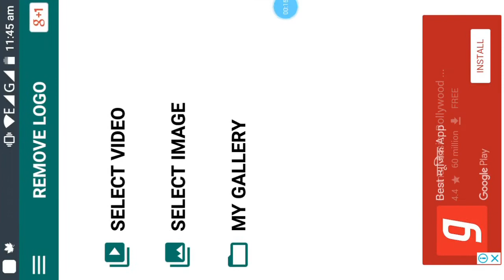Remove Logo in one click new method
App link

1. Photoshop+ toolwiz editing

2. Dual layer editing tutorial

3. Deal reindeer effect in toolwiz

4. Kisi v editing pic k hd kaise nikale

5. pixlab se texture kaise add kare

6. splash effect in PicsArt

7. How to add custom font for editing

Rana creation
ranacreation